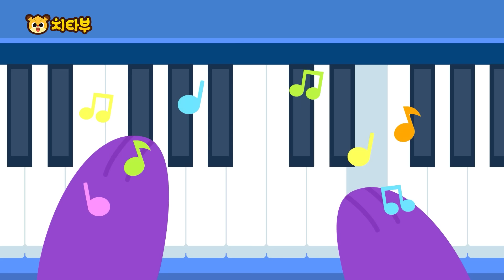[모음집] 바다에는 어떤 동물들이 살까? 노래 들으며 찾아보아요 💦 | 범고래 백상아리 망치상어 | 인기동요 | 신나는 동요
치타부와 함께 신나는 동요&놀이가 보고싶다면 지금 구독💛&좋아요👍 눌러주세요~!

0:00 인트로 (Intro)
0:05 바다동물 퀴즈쇼 (What Sea Animal Is It?)
1:31 가장 강한 상어는? (Who’s the Strongest Shark?)
3:04 물개박수쏭 (Seal Clapping Song)
4:50 바다동물 체조송 (Move Like Sea Animals)
6:23 출동! 기상 관측선 (Go forward! Ocean weather ship!)
7:40 범고래송 (Killer Whale Song)
9:09 다리가 많은 바다동물은? (Let’s Count Sea Animals’ Legs!)